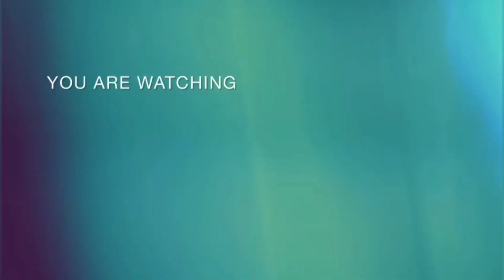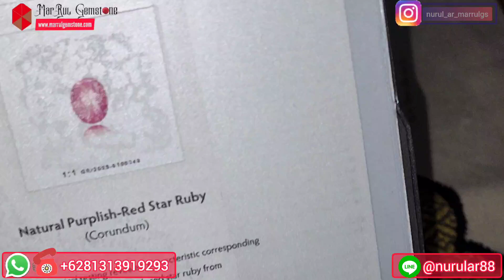Perbedaan Unheated Star ruby srilanka dengan Ruby star Tanzania sama-sama kristal Beda dimana ya?.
Nah Kali ini saya tampilkan Batu ruby star srikanka no heat dengan Ruby star Tanzania no heat.Perbedaannya adalah :

1. Dari warna kalau ruby Tanzania lebih gelapan walau mungkin sama-sama warnanya merah,atau sama-sama warma purplish red.Identik Ruby srilanka ya karakter warna layaknya sapphire srilanka yang terlihat warna kalem atau lebih lembut(soft).

2. Untuk Dimensi batu lebih besaran dimensi batu Ruby star srilanka,karena walau hanya 6.46ct dimensinya gede(meja lebar),kelihatan batu besar.

3. Star batu ruby star srikanka lebih tajam,lebih jelas dan mayung.Tapi tetap ruby star Tanzania starnya udah bagus juga.

4. Ruby star Tanzania gkda fathwa(putih2 di tengah batu),tetapi tetap memperlihatkan starnya ada,bagus dan tajam.Walau ruby star srilanka ada fathwa,tapi fathwa tipis alus yang masih nembus,sehinggal terlihat seperti bukan fathwa atau warna batunya.

5. Ruby starnya sama-sama kristal,sama-sama punya luster yang bagus.Tapi dari kersihannya sendiri,batu ruby star srilanka lebih bersih dibanding ruby star Tanzania.

6. Ruby star srilanka dan ruby star tanzania sama-sama langka dengan kualitas seperti itu,tapi lebih langka lagi ruby star srilanka.

7.Potongan batu sama-sama bagus,tetapi bentuk batunya berbeda.

8. dll bisa simak video sampai akhir dan bisa simpulkan sendiri.

Menerima pemesanan cincin emas berlian micro setting atau perak micro setting dengan kualitas bagus.